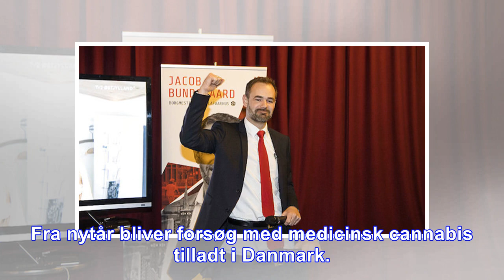Stort anlæg i odense skal levere cannabis til 60.000 patienter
Odense. Spectrum Cannabis Denmark vil skabe et 40.000 kvadratmeter stort anlæg til at udforske og dyrke medicinsk cannabis i Odense for at blive førende i Europa. Fra nytår bliver forsøg med medicinsk...